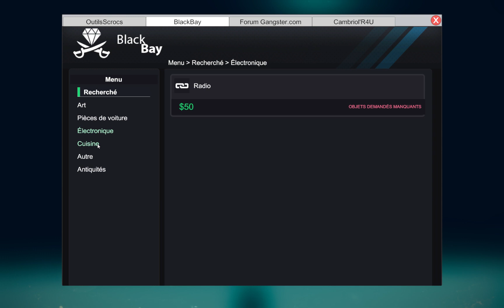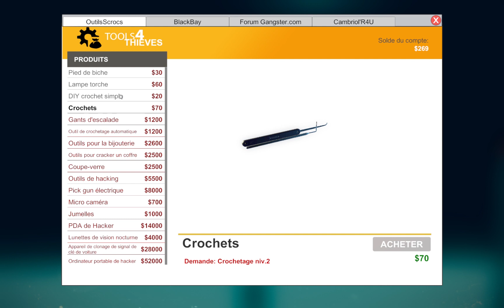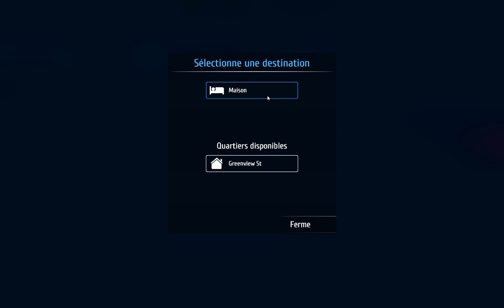Thief Simulator #03 - Casse au 110 Greenview St !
Casse au 110 Greenview St !

06:20 - Lavons la vaisselle au pied de biche !

3e tutoriel - aventure à suivre...

Qui n'a jamais joué au policier et au voleur ? Ici, nous pouvons devenir un cambrioleur sans craindre de nous retrouver dans une vrai prison !
Sévissons dans différents quartiers. Observons notre cible et recueillons des informations. Achetons du matériel et apprenons toutes les astuces des cambrioleurs.
Relevons le défi en pénétrant dans des maisons toujours mieux sécurisées. Vendons notre butin aux receleurs ou écoulons-le sur internet. Et surtout, essayons de ne pas nous faire prendre !

Voici le test : suivez le guide et donnez votre avis.

Likez, partagez, commentez ce qui vous plaît, critiquez ce que vous n'aimez pas...